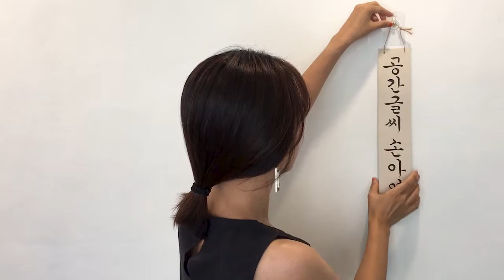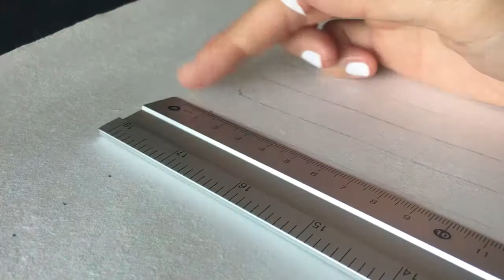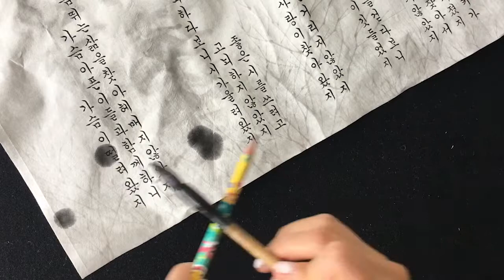[Artwork] 힐링되는 한옥드로잉과 캘리그라피 작품 (Peaceful black and white artwork) :: 손아영 작가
In this video I show the process of working on my artwork using Muk(Chinese ink) titled "Truth" - 67.5 x 45 cm

Materials used:
• Muk(Chinese ink) and Water
• Paper (67.5 x 45 cm)
• Brushes